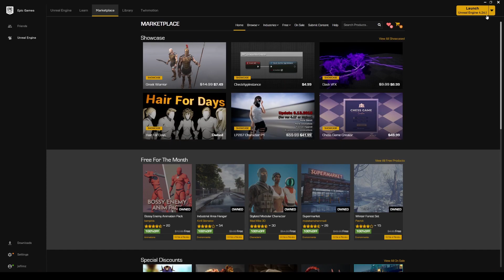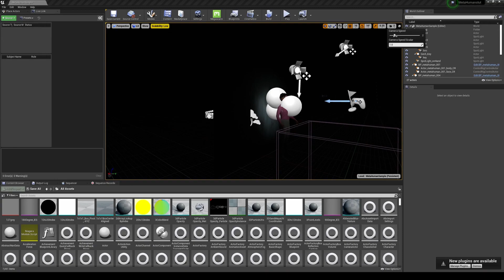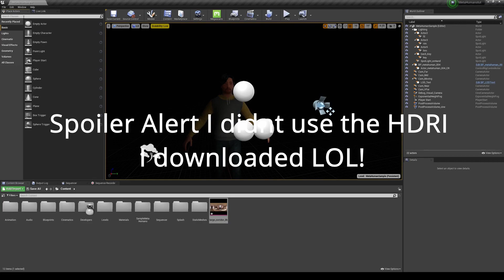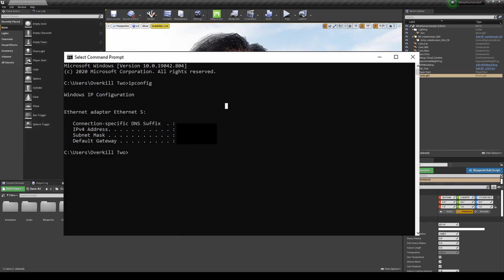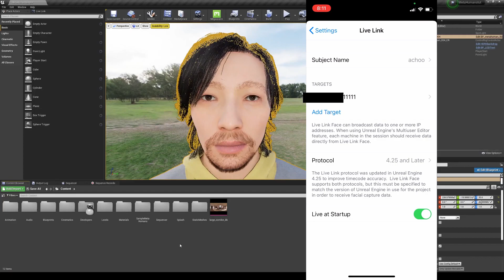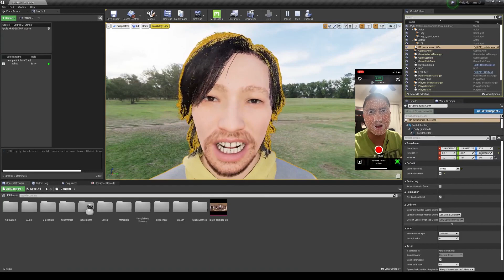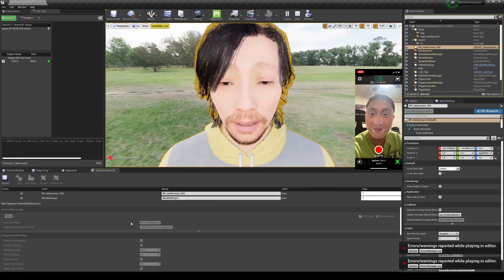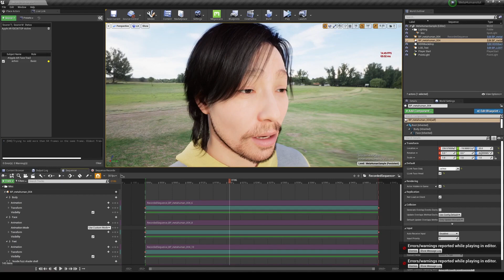Live Face в Unreal Engine 4 | Захват лица | Простой урок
Простой урок по захвату камерой вашего лица в приложении Live Face для
Unreal Engine